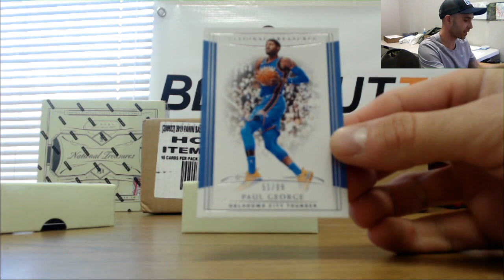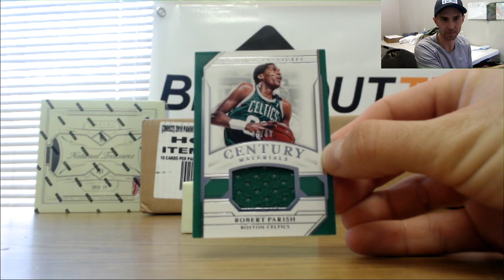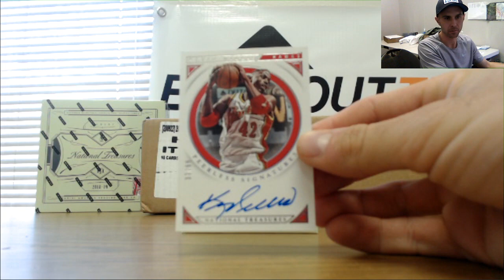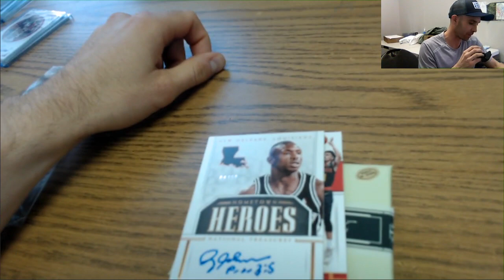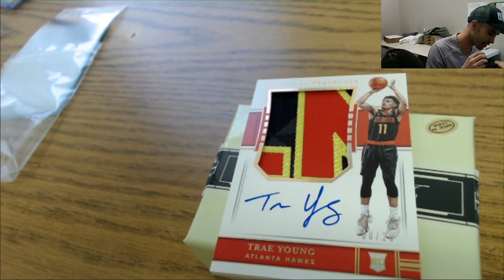18 19 Panini National Treasures Basketball FOTL Serial Number Break Trae Young Monster!